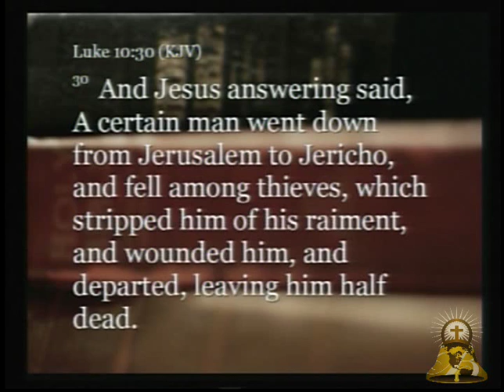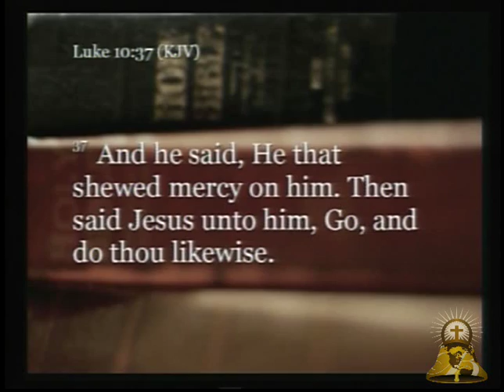Bellfort LOVE Explosion II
Dr. Rodney Dulin of the Central Pointe Church of Christ
Learning to Love Like Jesus    Luke 10:30-37